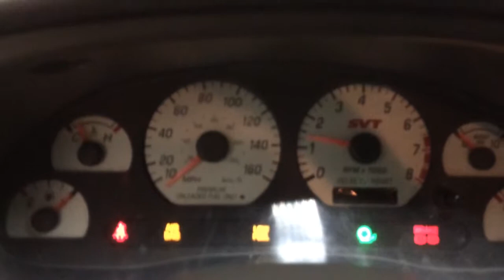03 black 37.2